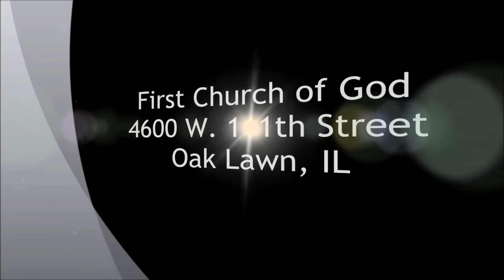Getting Ready For Sunday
Here's what happens when the worship team is getting ready for Sunday morning.